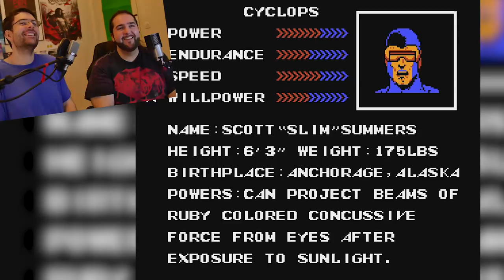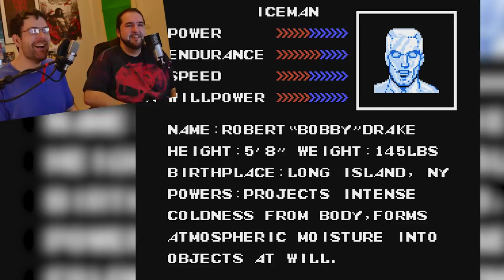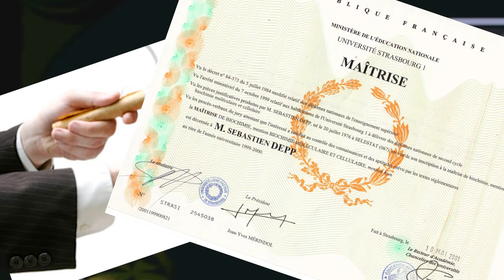JdG la revanche - Jeux de COMICS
Nouvelle revanche avec Seb ce mois-ci ! Je l'ai mérité après la dernière sur Dark Castle !
Une petite revanche ce mois-ci (pour cause de bouclage de papy grenier) On va se pencher que quelques jeux tirés de Comics !